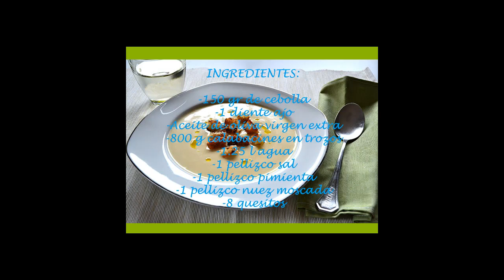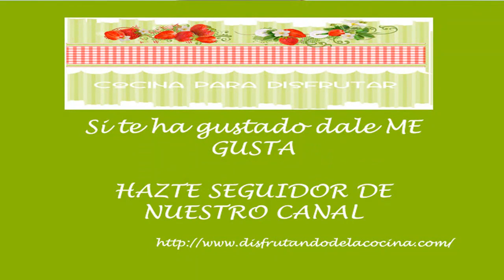CREMA DE CALABACIN (RECETA FÁCIL)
Que os parece preparar una deliciosa crema de calabacín? Pues esta receta es ideal para vosotros. I además muy fácil de hacer. Una receta que os irá perfecta para cualquier momento.  Y lo mejor? que es fácil y deliciosa!! Así que no os lo penséis! Porque seguro que a vuestra familia os encantará!